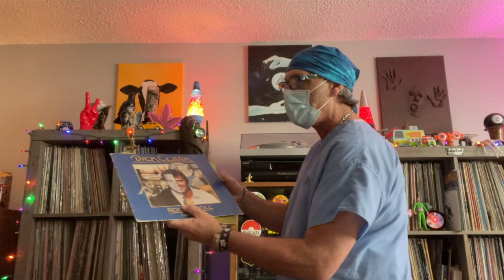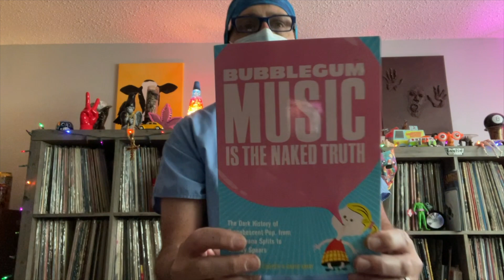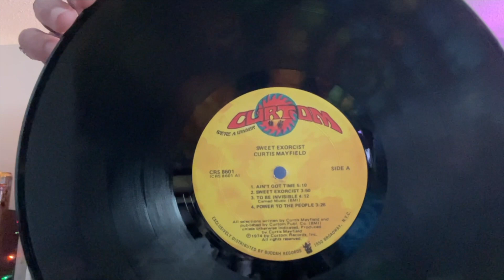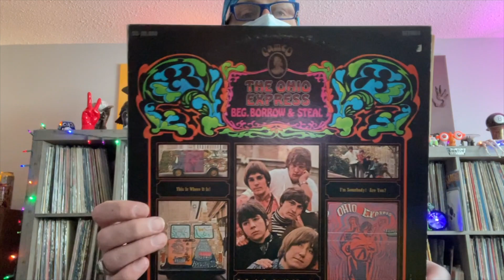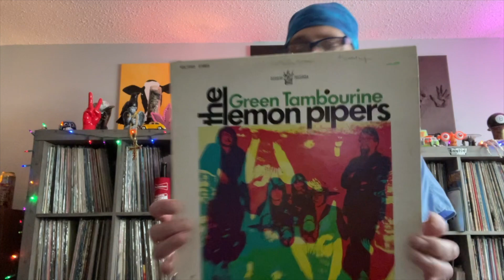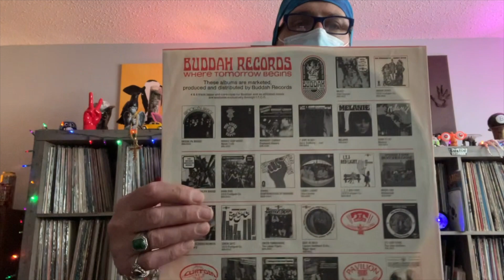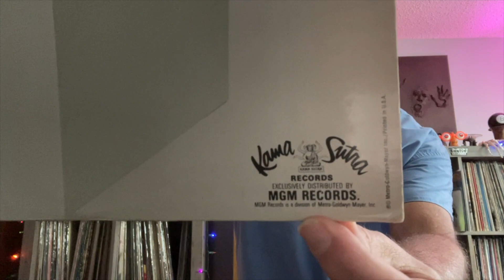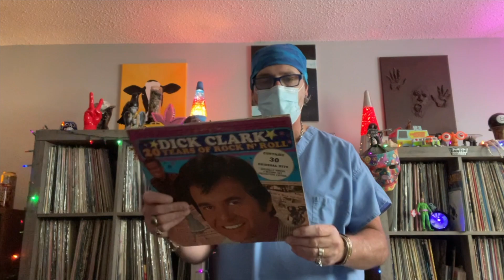THE VINYL SURGEON MEETS THE VINYL POLICEMAN 5 ARTISTS 5 ALBUMS 1 LABEL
COSMIC VINYL PRESENTS-THE VINYL SURGEON MEETS THE VINYL POLICEMAN 5 ARTISTS, 5 ALBUMS, 1 LABEL Cosmic Brian becomes the Vinyl Surgeon. Madness ensues.
00:00 Introduction
01:01 the Vinyl Surgeon appears
01:28 the contest
02:37 The Buddah Label
03:00 The Naked Truth
04:48 Curtis Mayfield
05:21 Dust
05:50 The Lovin Spoonful
06:31 Gallery
07:02 Van Der Graaf Generator
07:35 Ohio Express
08:38 Captain Beefheart
09:15 The Lemon Pipers
10:34 The Brooklyn Bridge
11:12 Coven
12:21 1910 fruitgum company
13:27 The Lemon Pipers
13:53 Dick Clark